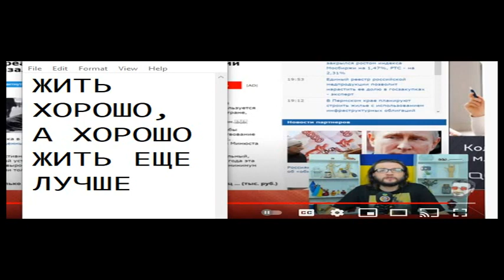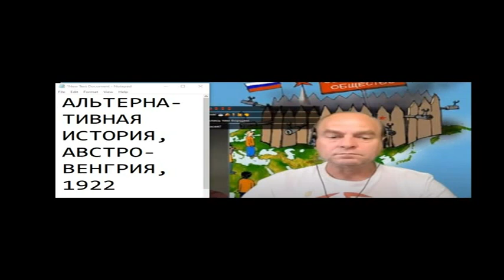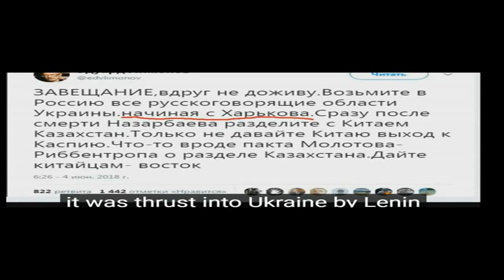Диалог с блогером Kvitan ,перезалив